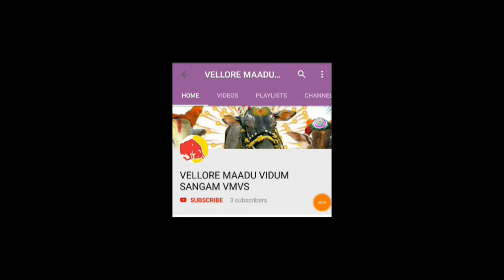Vayuputhiran 1st price in Vakanambatti